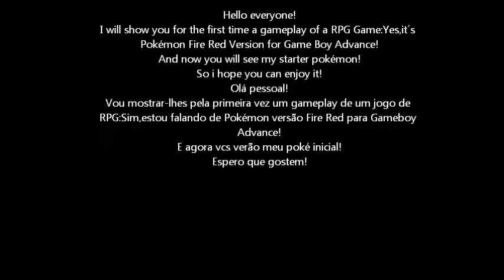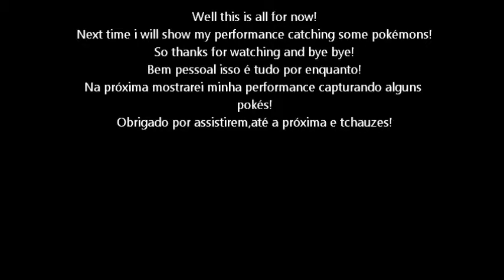Pokémon Firered Gameplay Video 1(Choosing my starter_Poké Escolhendo meu poké inicial)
Hello everyone!
I will show you for the first time a gameplay of Pokémon Firered for Game Boy Advance.
This time i will show you my choose as a starter pokémon!
Olá pessoal!
O jogo que vou mostrar pela primeira vez é o Pokémon Firered para Game Boy Advance.
Nesse vídeo vocês verão qual Pokémon eu escolhi para começar minha jornada.
Comentem,enviem sugestões e compartilhem com contatos ou